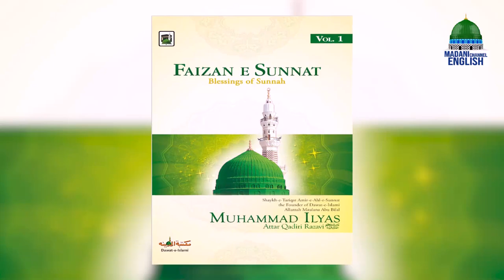Invitation to Virtue Ep#17 | Topic: Invitation To Virtue Is a Pleasurable Act Of Worship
Invitation to Virtue Ep#17 | Topic: Invitation To Virtue Is a Pleasurable Act Of Worship | Madani Channel English